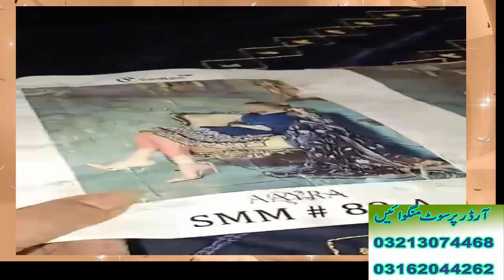AAYRA LAWN BEAUTIFULL LAWN COLLECTION HEAVY EMBROYDED CHIFFON DUPATA NICE COLLECTION NEW ARRIVAL.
HELLO SISTER
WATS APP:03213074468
U CAN DO VIDEO CALL FOR BUYING DRESS.
online maria b dress
Dress collection